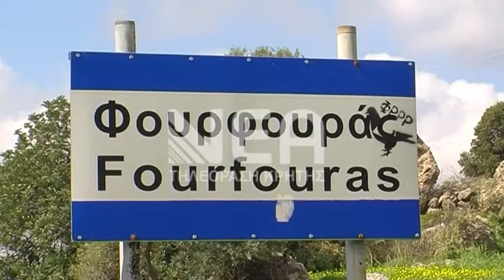ΤΕΛΕΥΤΑΙΑ ΠΤΗΣΗ ΜΙΧΑΛΗ ΜΑΘΙΟΥΔΑΚΗ